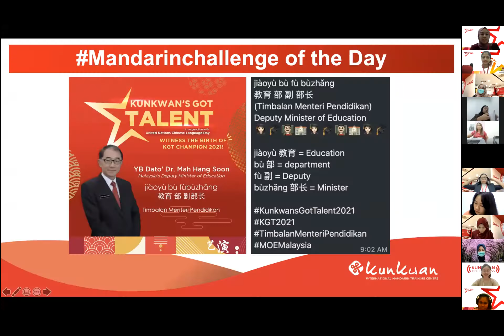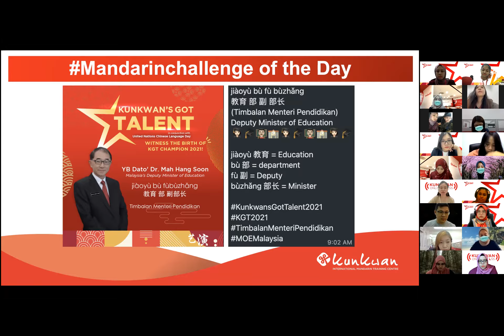Mandarin Challenge 11th April By Cady Laoshi